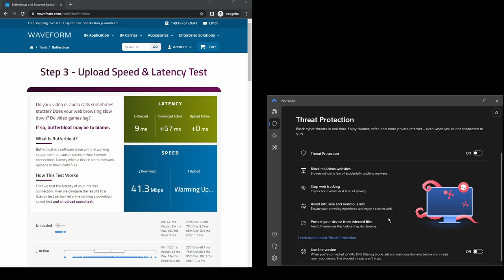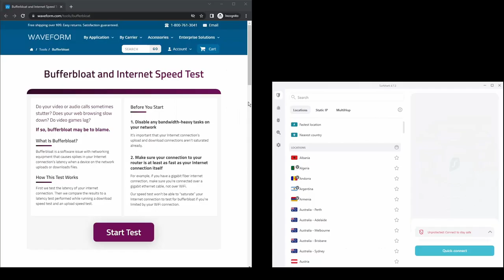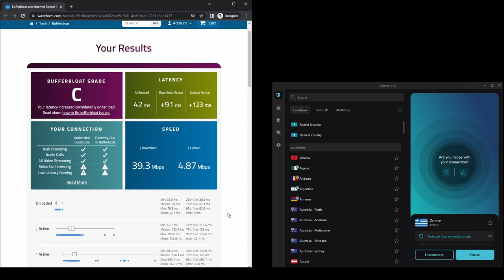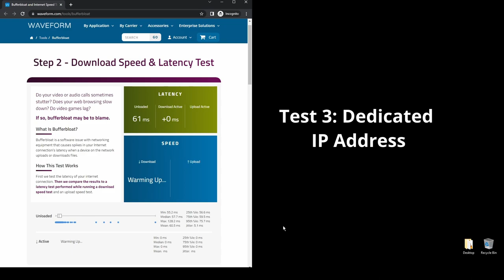Best VPNs for Peacock - Ranked & Reviewed for 2023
In this video, we cover the top VPNs for Peacock and how to choose the best option depending on your needs, budget, and requirements.

👉NordVPN is the best choice all around if you take into consideration all aspects of a VPN.

👉Surfshark is the best option for those of you who want the lowest latency for Peacock.

👉Private Internet Access(PIA) is the best choice if you are on a budget.

The VPNs on this list have been carefully selected to provide the best possible experience while using Peacock.

Surfshark, Private Internet Access, and NordVPN all offer excellent speed and connection stability, latency, and strong security features that will keep your personal data safe.
Depending on your needs, preferences, and budget, you can choose any of the VPNs without having to worry too much.

All of them offer a 30-day money-back guarantee so you can test out each one before making your final decision.

How we found the best VPNs for Peacock: our methodology

The process of choosing the right VPN can be tricky with so many options available. To make your selection easier and faster, we searched for VPNs that would meet specific requirements, such as:

- Servers in countries worldwide.
All VPNs listed in this video have dozens of locations worldwide and thousands of servers available in most cases, so you can easily bypass restrictions and find a fast connection for Peacock.

= Fast, unthrottled connections for streaming lag-free.
No one enjoys the vexation of a loading screen on Peacock that never goes away. That's why here, you'll only find the fastest VPN providers without fail!

- Secures your internet traffic with high-end encryption.
Using a high-quality VPN is essential if you want to protect your data and remain anonymous online while using Peacock. Key features such as strong encryption, a no-logs policy, and a kill switch help ensure that your personal information remains secure and private.

- Protects privacy by not keeping any identifying logs.
No log policy for VPNs does not keep a record of data transmitted through their networks. This means that even if someone were to demand access to user information, the provider would have nothing to provide. This type of privacy setting is ideal for those who want to be sure that their data remains secure and confidential.

- Price
Our list of recommended VPNs brings you the best bang for your buck – from top options to budget choices, there's something for everyone.

Peacock VPN F.A.Q

- What is the best VPN for Peacock?
NordVPN has earned its place as the best Peacock VPN currently available. It offers great streaming and website unblocking capabilities, together with top-notch privacy features - making it perfect for any VPN needs.

- Can I get a free Peacock VPN?
Unfortunately, finding a free Peacock VPN can be difficult. Apart from that, most free VPNs have severe limitations and can compromise your privacy, allowing them to collect and sell your personal data to third-party advertisers.

Therefore, it is best to invest in a quality VPN service for maximum privacy, security, performance, and unblocking capabilities.

How to use a Peacock VPN?
It's really simple, just follow the following steps:
- Download the VPN of your choice from the links above.
- Install it on your device and follow the on-screen instructions.
- Open the App and connect to your preferred server location.

- Are VPNs legal on Peacock?
If you're using a VPN on Peacock, you are technically following the law. But that doesn't give you a free pass to do whatever you want! Using a VPN for illegal activities will still get you into trouble. ;)

slothytech vpn bestvpn vpnserver vpns Be sure to take a look at our most recent gaming guides and tutorials available